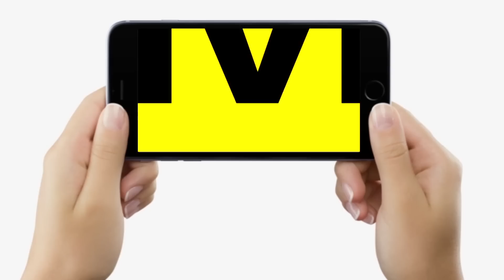PM Modi पहुंचे Deoghar, सावन शुरू होने से पहले Baba Baidyanath Temple में ऐसी की पूजा-अर्चना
PM Modi पहुंचे Deoghar, सावन शुरू होने से पहले Baba Baidyanath Temple में ऐसी की पूजा-अर्चना...| Bihar News | Livecities